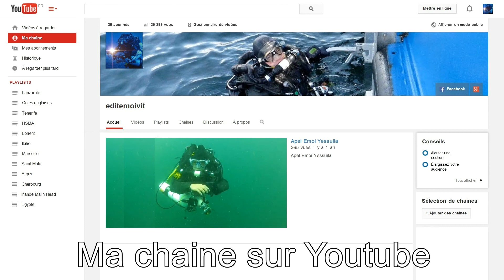Ras Mohamed 1080p vs Mike Oldfield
Ras Mohamed version Mike Oldfield "Mount Teide"